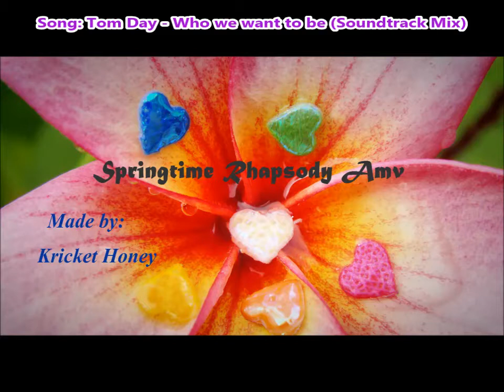Springtime Rhapsody Amv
Hi, everyone! I was youtuber Kricket Honey/ Crissy Anne(avatar with rainbow rose)!  This is my BACKUP Account PLEASE READ! The SONG is written in the intro of the video.
The anime I used are written after the intro. Also don’t forget to Share my videos with many people (family, friends, etc). Official Facebook Page for my channel Watch in HD Quality!
Turn the volume UP for higher quality of the song!

“Life is a beautiful gift and we must treasure it as it is with all the good and the bad moments. The light of hope and faith will always exist in the world as we head towards tomorrow.” – Cryssy Anne

Inspired by:
Waiting for you[Sakurasou na pet no Kanojo]
5. Hazy | Arata & Chihaya Amv